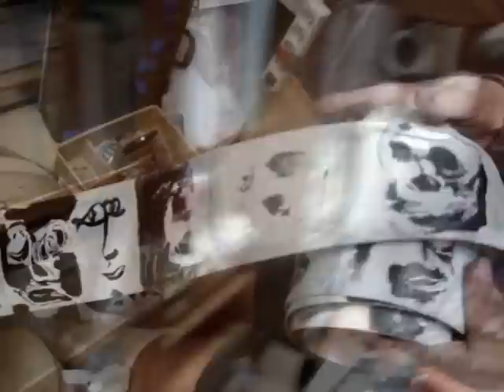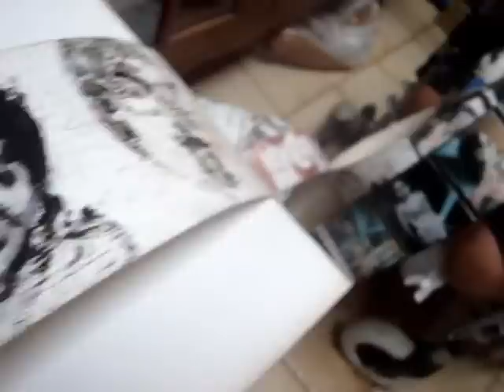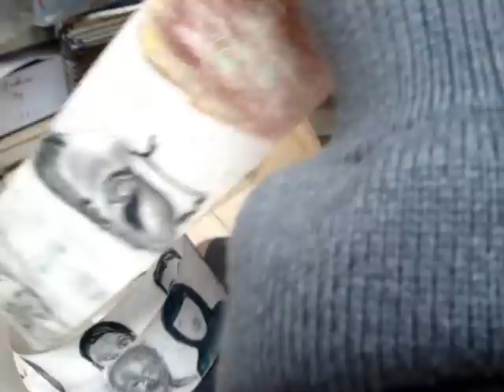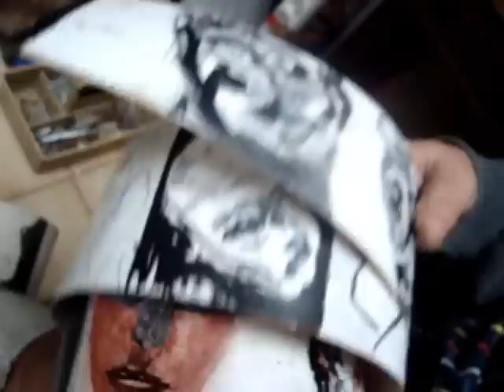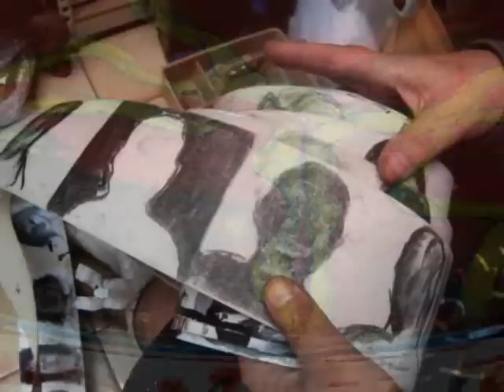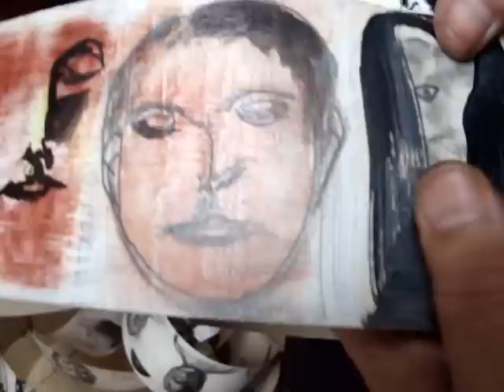Gerard Laroche présente : Visages et rêves en bobines colorées (peinture)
En voile de fond sur ses "Rêves Colorés", visages, figures et couleurs traversées de mouvements et d'ondes. Réverbération de rythmes surgis de jours fièvreux  et de nuits enjouées. Elles palpitent encore.

 Reiki et Méditation guidée. Expo visible en partie et possibilités de l'accueillir.
Copyrawette Art Zéro de l'ère du large.
Philippe Bégaux : Comédien, metteur en scène, Ateliers théâtre et mouvements, conseils et aide à la mise en scène, mise ensemble pour projets artistiques, humains